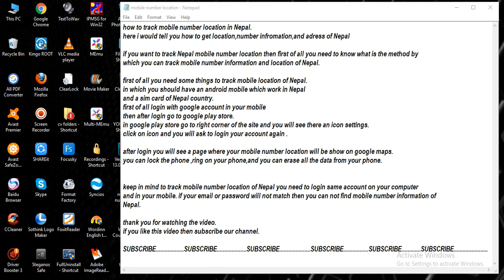track mobile number location in Nepal [ tech ]